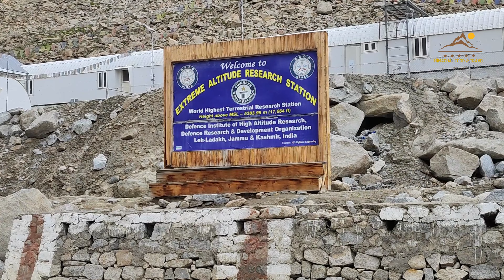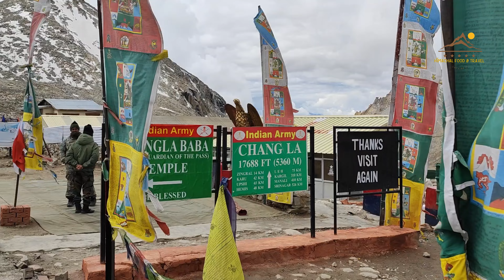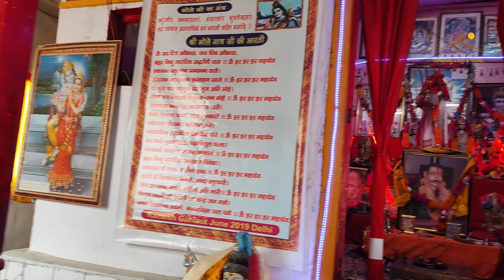Ladakh umlinglapass tour 2022 Episode-08 Leh to Pangong lake (Changla baba Pass) -ladakh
Hi Guys.

This is the Best moment video of Ladakh, Full series will be uploaded soon in 4k HDR10 resolution.
Main places - Manali -Leh-Pangong Lake- Hanley-Umling la - Puga Hotsprings and other...

Please Support us in presenting you with a mind-blowing 4k HDR series. .

If you can't or don't want to give credits contact with Numall Fix.

⛔ Remember that it is forbidden to register this music on any distribution platform (Spotify, iTunes, etc) or any copyright detection system.

🔊 Artist:

None